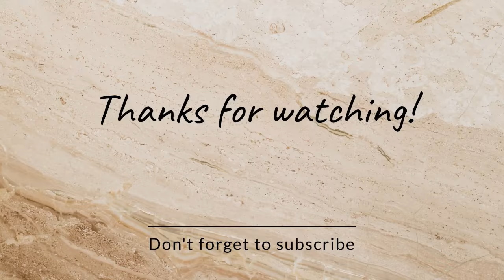Marriage Advice from a Divorced Mother of Two | BRAINWASHED or in DENIAL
1.
2.
3.
4.
5.
6.
7.
8.
9.
10.